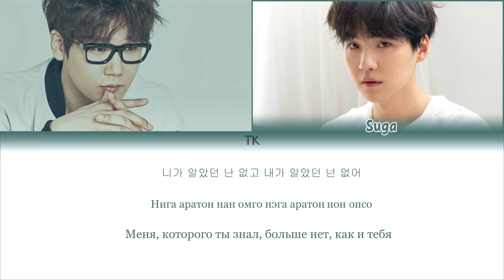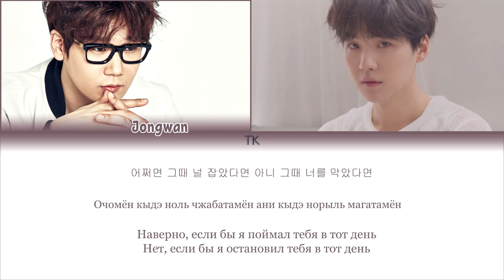Agust D – Dear My Friend (어땠을까) (Feat. Kim Jongwan of NELL) [ПЕРЕВОД НА РУССКИЙ/КИРИЛЛИЗАЦИЯ]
• Группа:Agust D (Suga)
• Песня: Dear My Friend (어땠을까) (Feat. Kim Jongwan of NELL)
• Альбом: D-2
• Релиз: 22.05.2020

Люблю вас❤